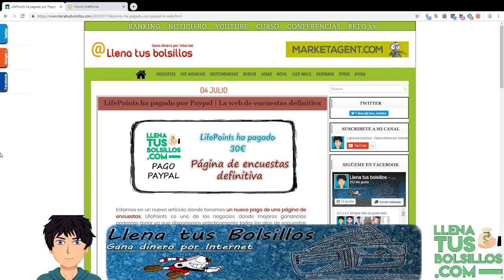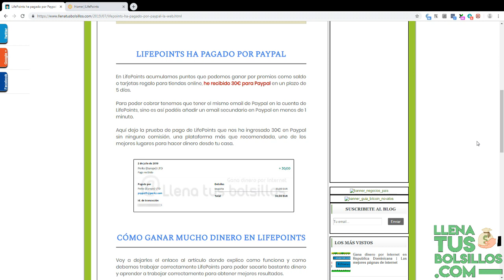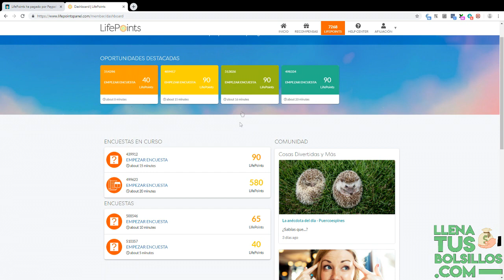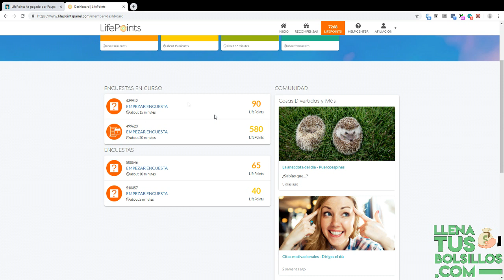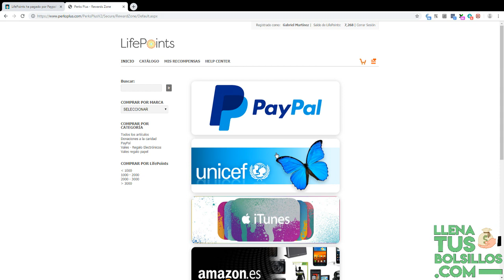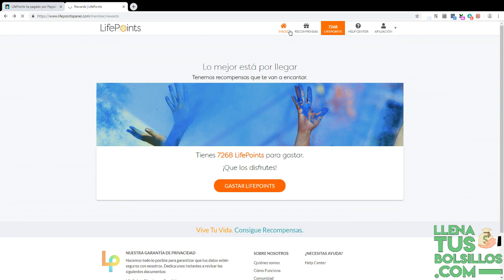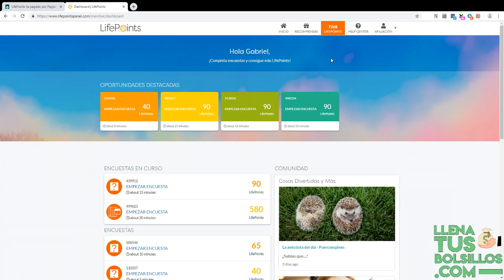Encuestas, encuestas y más encuestas pagadas | Prueba de pago LIfePoints 30€ Paypal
🔴  NUEVO VÍDEO   🔴

Nuevo pago recibido en LifePoints, una plataforma donde ganamos dinero completando encuestas, una página nacida de la union de MySurvey y GlobalTestMarket.

Es de las mejores páginas con encuestas pagadas que hay en internet, tenemos encuestas disponibles todos los días.